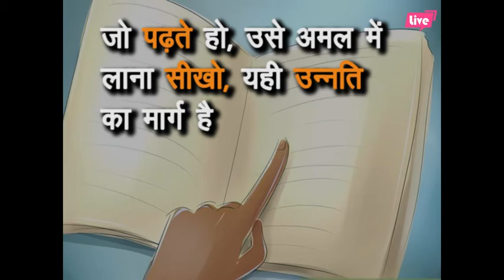Motivational Quotes In Hindi - Success , Anger , Winner , Looser